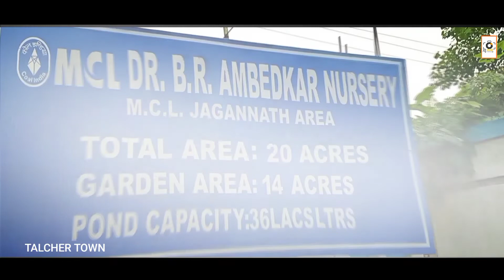Talcher Town || Talcher city || Black diamond city talcher || Odisha